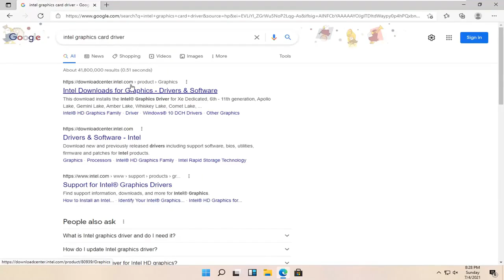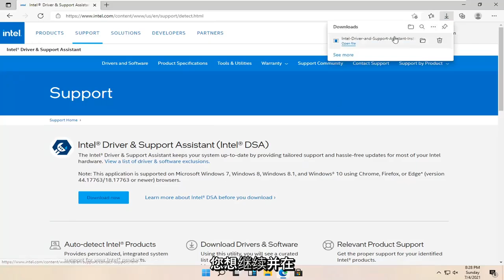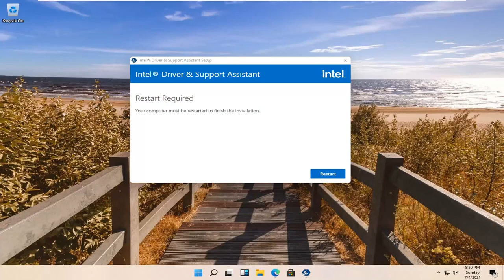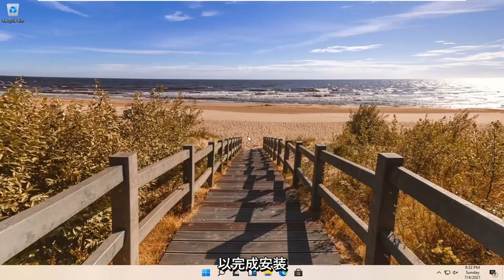如何在 Windows 11 中更新您的英特尔显示驱动程序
如何正确更新和安装适用于 Windows 11 的最新英特尔高清显卡驱动程序。

在 Windows 11 中，如果您遇到 Intel HD Graphics 驱动程序的问题，您可能无法像往常一样观看视频或玩游戏。 此外，PC 可能运行缓慢。 您可以通过更新英特尔显卡驱动程序来解决这些问题。

本教程中解决的问题：
更新英特尔图形驱动程序 Windows 11
更新英特尔芯片组驱动程序 Windows 11
更新英特尔高清显卡
如何更新英特尔蓝牙驱动程序
更新英特尔核心
更新英特尔 CPU 驱动程序
英特尔公司显示更新
英特尔公司显示更新错误
更新英特尔驱动程序